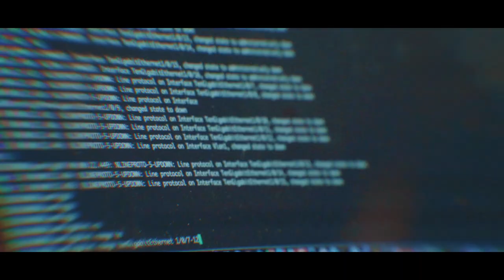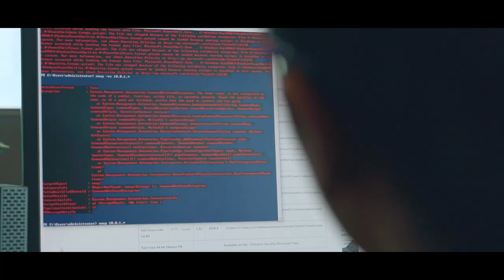HITCON DEFENSE 2018 企業攻防大賽